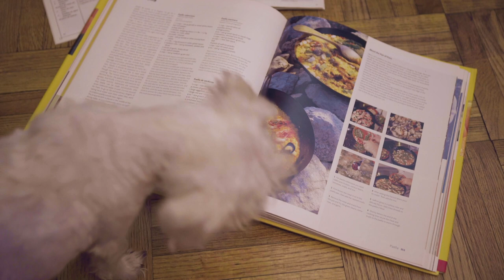WHAT MY DOG DOES WHEN I'M NOT HOME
🦴 CHAKA AND THE DOGS - EPISODE 1 🦴

Don't miss our new web series! Chaka is a little girl who now has to learn to share her life, and daddies, with her new brother: Blue. 🐕🐶

Starring: Ashley Monique Menard, Joshua R. Pangborn, José André Sibaja, & Ibai Vigil-Escalera.